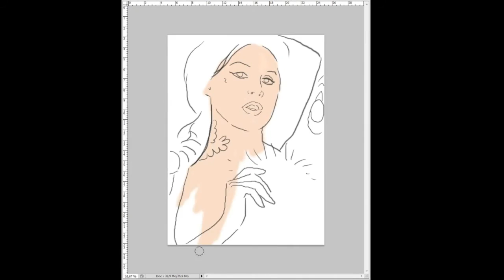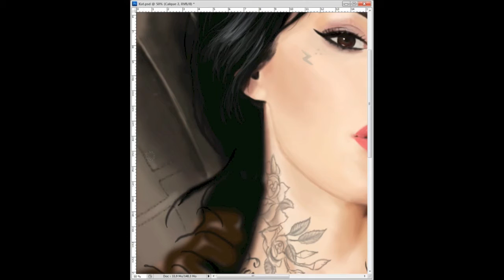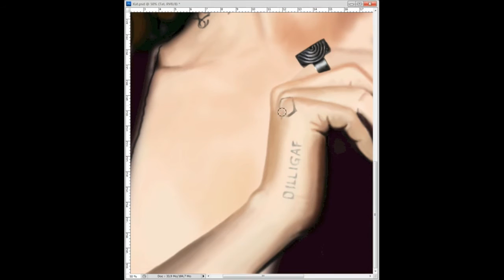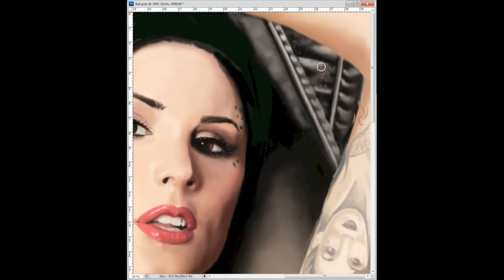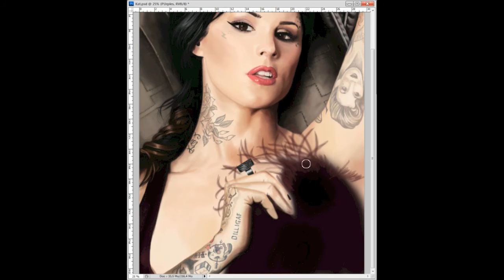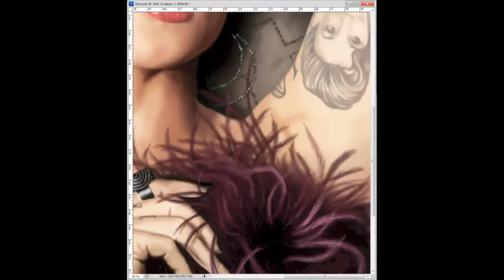Polkari - Speed Painting n°7 "Kat Von D" 02/03/16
Painted in 4h30 on Photoshop, shot with OBS Studio
Timelapse with iMovie.